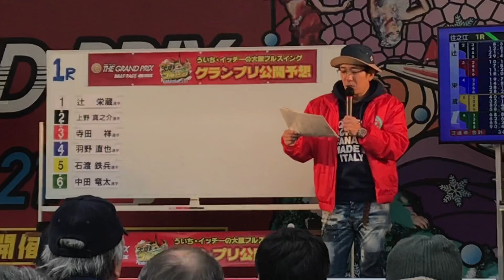住之江 競艇 GP での ういちさん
ういち　さんの　住之江競艇での予想